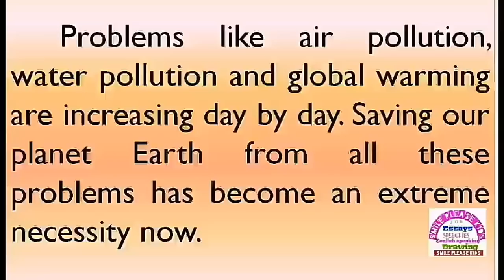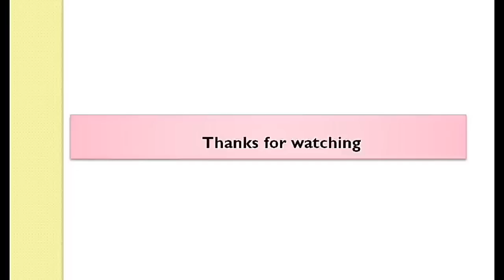Save Earth essay in English by Smile Please World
Save Earth essay in English